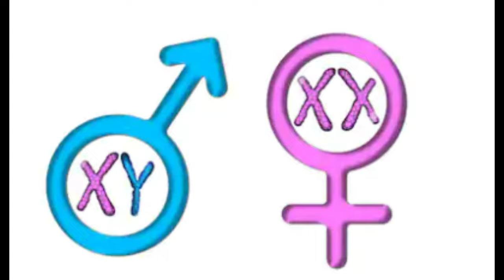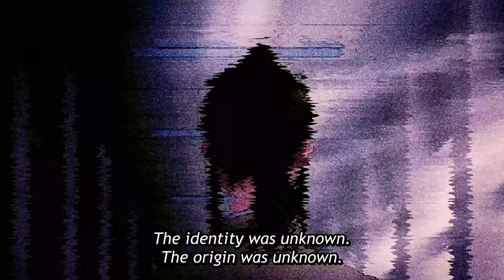FUEGO | Jujutsu 258: La VERDAD y la EXPANSIÓN de DOMINIO de SUKUNA e ITADORI prenden INTERNET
Jujutsu Kaisen Manga 258  Sukuna ha utilizado nuevamente su habilidad de fuego como en shibuya, y en este video analisis hablamos de la verdad y la conexion entre Yuji Itadori y Ryomen Sukuna al momento de abordar la temática de los lazos familiares dentro de la historia de gege akutami.

itadori expansión de dominio
itadori dominio vs sukuna